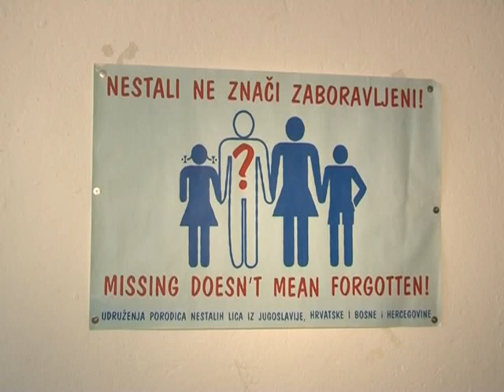PRNJAVOR - PORODICE NESTALIH BORACA VRS PONOVO DALE UZORKE KRVI 16. 07. 2015.